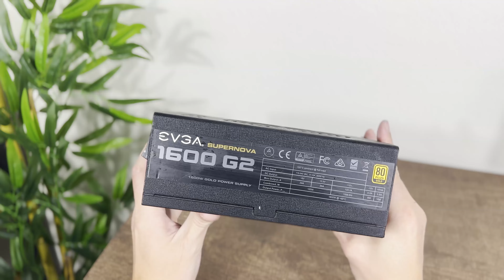CUIDADO! EMPRESA DE PC CUSTOM PROMETE, MAS NÃO CUMPRE!!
É meu amigo, tem gente prometendo um PC TOP e totalmente personalizado para você, com Water Cooler Custom sob medida e várias peças tops.

Mas aí quando você faz o pagamento, as coisas não são nem perto o que foi combinado!

Meu nome é Braian e seja bem vindo ao maior canal de Water Cooler Custom do Mundo!

Se tem uma coisa que é importante pra nós, é garantir que todos os clientes tenham um boa experiência. E para isso nós prezamos muitos em oferecer um suporte dahora, a gente sempre tá aqui e não tem desculpa para trocar o produto se ele der problema.

A gente também tenta ao máximo enviar todos os produtos no prazo, a gente não deixa de enviar 1 único pedido. E se por algum motivo acontece algum problema, nós estamos aí para dar um reembolso ou encontrar alguma outra solução legal.